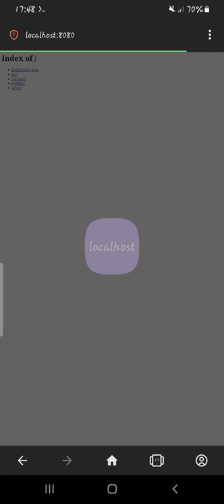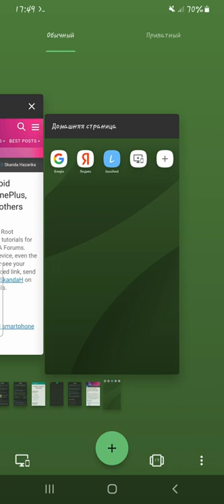Neave.TV — Offline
if i get a response from Paul Neave, i will make it downloadable.